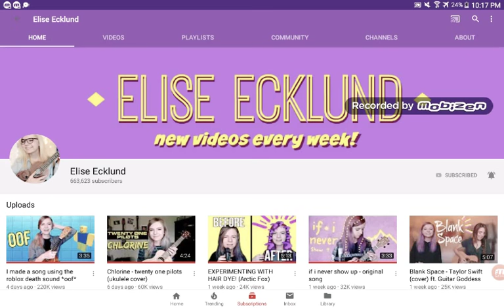Wut I wanna be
This is true girls and boys